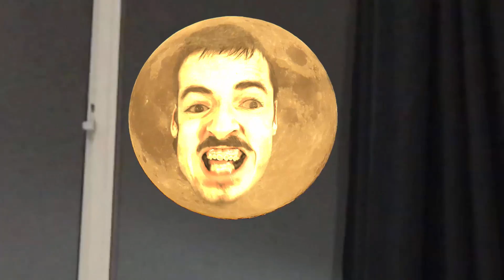GOODNIGHT MR. MOON 🌕 - Ricky Berwick